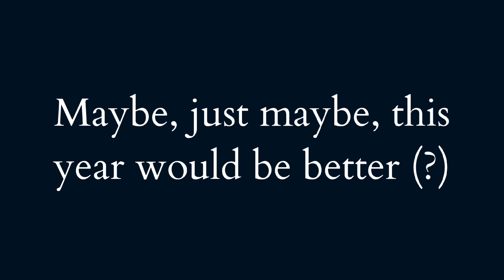2024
This is a video for the New Year.

It's 2024 now! Except, it isn't really... exciting this year. Anyways, I am occasionally back from my hiatus, as usual. I probably won't upload for a few weeks. I'll think what to do this year. Maybe start a new channel, complete my album, complete my definitely-not-occult book... And I'll have to adjust to writing 2024 instead of 2023 in dates (yes, we still write on paper) I'll probably be asleep when this video gets published.

SirAU